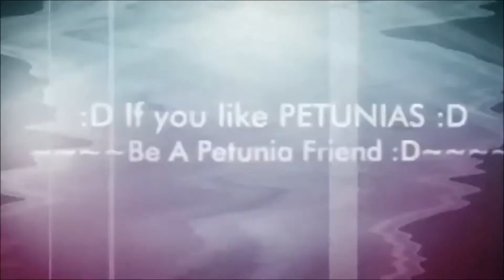Let's derp: League Of Legends: episode 2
Smopy and Assassino are derping in LOL as Stormea2 and Max T Regen. Watch their adventures within summoners rift within this brand new serie :D